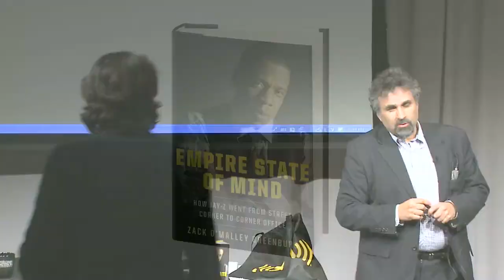Music Management Seminar featuring Zack O'Malley Greenburg, talking about Jay-Z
In conjunction with the recent release of his book "Empire State of Mind: How Jay-Z Went from Street Corner to Corner Office," Forbes magazine reporter Zack O’Malley Greenburg discusses Jay-Z’s business endeavors and tactics on the road to becoming of one of contemporary music’s biggest stars.

Specific topics include how Greenburg researched the book, Jay-Z’s secrecy with the media, his dealing with hangers-on and rival rappers, whether hip hop generally steers away from feminine associations, whether Jay-Z’s business investments represent the extent of his reach or are instead an attempt to build up ostensibly 2nd-rate brands, his impact on Beyonce’s career, and obstacles he faced once he secured a record deal.